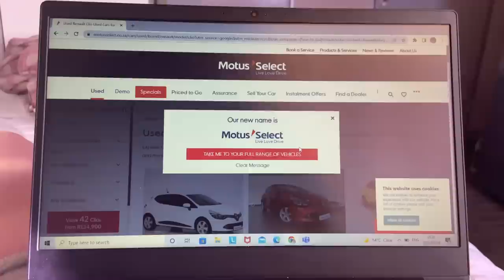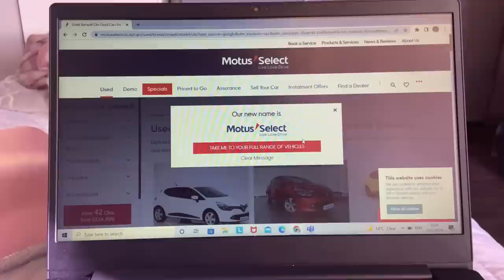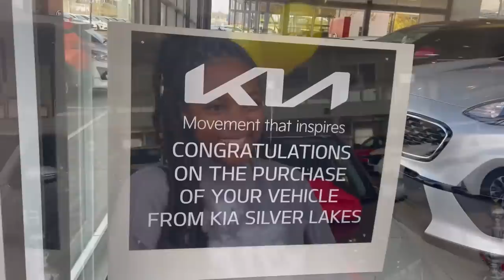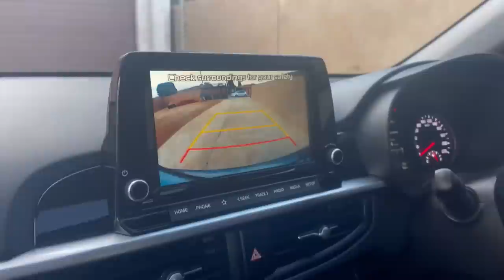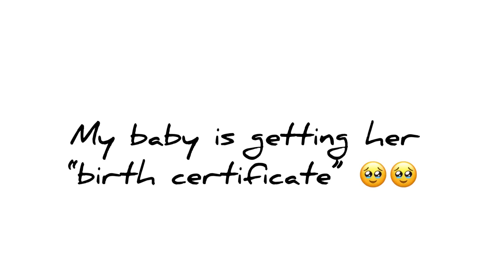Buckle up, I am a car owner! 🥺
Welcome to yet another VIDEO! 🤍
In this video I will be taking you guys through my journey of getting my first car.